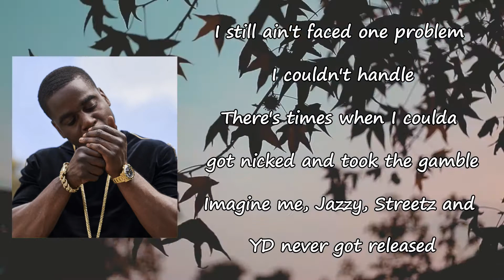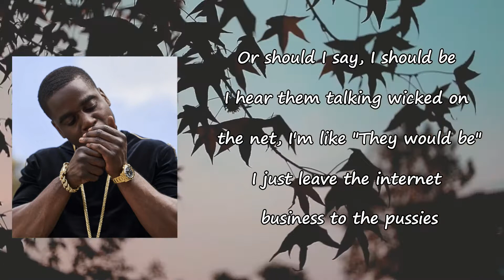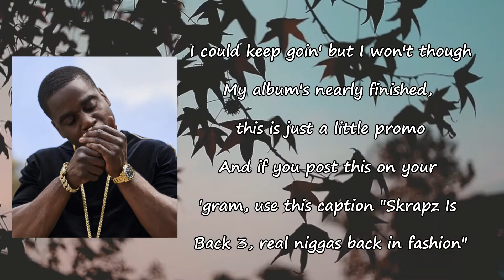Skrapz - Daily Duppy Lyrics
Songs: Daily Duppy (Black Edition) by Skrapz
Album

Daily Duppy (Black Edition) Lyrics:

Big boy Skrapz, the one and only
CSB, ICB
Check me out
Boom
Last year was a mad ting, I can't lie
I thanked God, he bought me some time money can't buy
I'm just grateful that I'm blessed, I don't ask why
I took a L over spilt milk so I can't cry
Niggas want beef, there ain't a steak that I can't fry
You could be sirloin, T-bone, rib-eye
Forgot to ask you how you want it done, did I?
I make the heat rise up, all you hear is slid eye
Niggas keep praying on my downfall
Like they don't know the fire keeps burning like a candle
Niggas tryna take me off my feet so I've gotta stay strapped
More time, got me feelin' like a sandal
I still ain't faced one problem I couldn't handle
There's times when I coulda got nicked and took the gamble
Imagine me, Jazzy, Streetz and YD never got released
I can't lie fam, it would've been a shambles
Cartier frames with the kettle and the bangle
Take a picture, give a fuck about the angle
Put my Cuban links 'round my neck and let them dangle
The ting's mad heavy and it tangles
They're tellin' me I owe a explanation to my fan base
Tell 'em that I hustle for the future and my family
The way the game's friendly got a nigga moving anti
They like the way I rap, it doesn't mean they understand me
I'm still runnin' with plan A, I didn't plan a plan B
I'm tryna stay as rich and as healthy as I can be
Or should I say, I should be
I hear them talking wicked on the net, I'm like "They would be"
I just leave the internet business to the pussies
I hustle 'til I'm cushty
Been smoking on Gelato 41, this isn't Cookies
Been doing this for long, don't compare me to these rookies
To get to where I am, you know how fucking long it took me?
I do this for the people that didn't want me to make it
I had a opportunity to sign, I didn't take it
They must have been mistaken when they made their calculations
I just told them "Thank you for your time, it's been amazing"
If they ever knew what I accumulated daily
They probably woulda re-evaluated the figure they tried to pay me
Like I don't know my worth, are they crazy?
Now I've got my own company and record label like Jay-Z
The game's fucked up now, snitches gettin' glorified
The other day I told Nines "I'm absolutely mortified"
He just shook his head twice and said "It's sad times"
Fake niggas act real, there's a blurred line
About to drop Skrapz Is Back for the third time
Now I'm older and more mature like some fine wine
Put your Rollies in the sky 'cause it's my time
There's probably due to be a increase in gun crime
I could keep goin' but I won't though
My album's nearly finished, this is just a little promo
And if you post this on your 'gram, use this caption
"Skrapz Is Back 3, real niggas back in fashion"
Boom